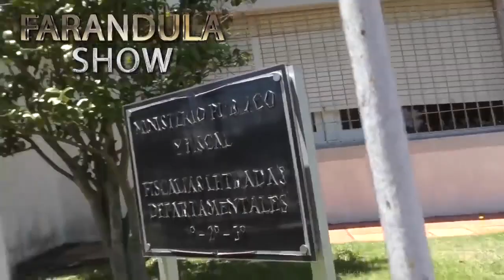En Vivo desde la Fiscalía y Juzgado de Maldonado - Uruguay.